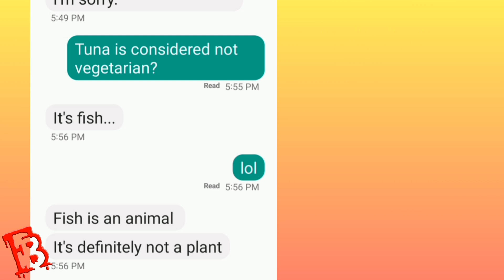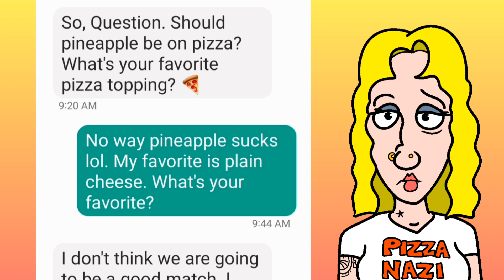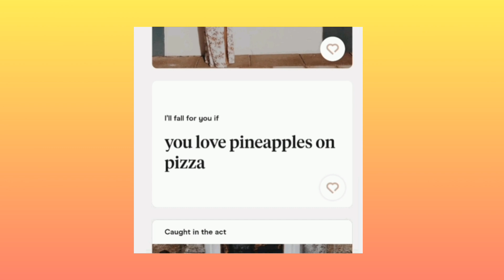2 Dating App Chicks Drop Me Because Of What I Had For Lunch - Pineapple On Pizza? WTF!?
dating app question chicks ask should pineapple be on pizza?